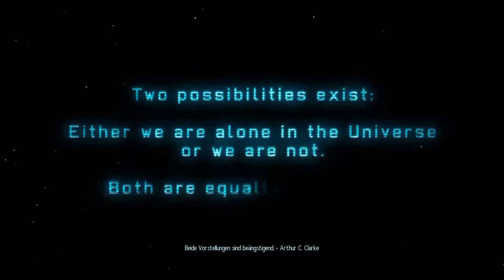XCOM Enemy Unknown 👽 #001 | DE 🇩🇪 FullHD | Let's Play XCOM Enemy Unknown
Let's Play XCOM Enemy Unknown - Episode 1

Mit Stock und Stein gehts gegen ein paar mieselige Aliens. Ob unsere Soldaten schlauer sind als ich, gilt es zu hoffen, um die Menschheit vor der Auslöschung der Aliens zu bewahren. Oder was die sonst mit uns vor haben...

Outro:
● Music Released and Provided by Tasty
● Song Title: Foxhung - Cryptozoology